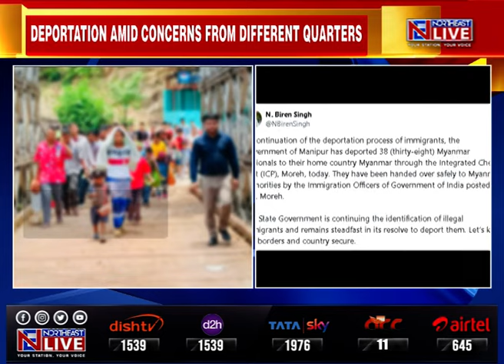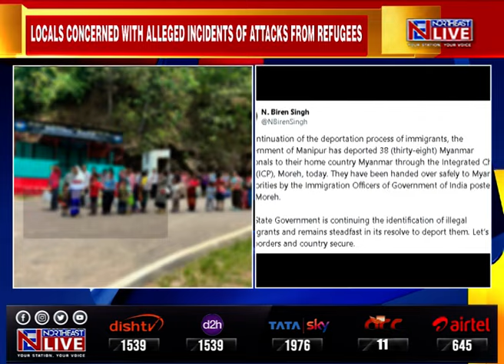Myanamar refugees in Manipur: Varied stand of different quarters in the region and beyond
Different quarters in the region and beyond have varied stand on the presence of Myanmar Refugees in Manipur. In the state torn by ethnic conflict, presence of Myanmar refugees are felt as a threat to the local population with elected representatives raising concerns on alleged incidents of violence committed on locals by the foreigners. On the other hand, Myanmar-based human rights groups, helping people fleeing to Manipur from Civil War ravaged Myanmar, has expressed concerns on the Manipur Government, deporting and handing over refugees to the military junta.